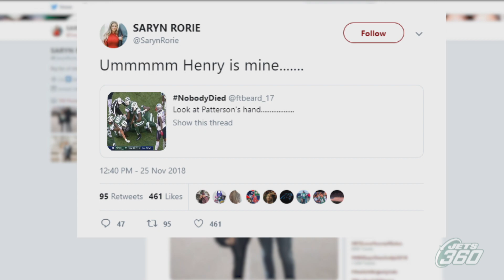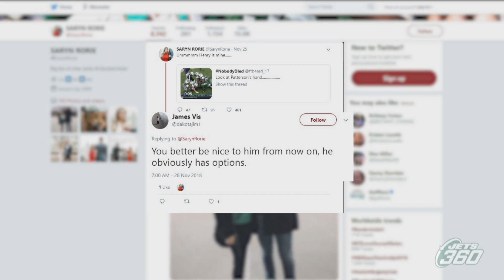No Punt Intended